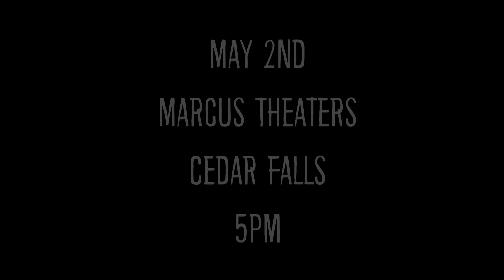PLAY DEAD - OFFICIAL TRAILER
PLAY DEAD is the story of a game with no winners, no losers, no point at all.
The film follows a murderous family who in their rage and madness, fall apart against a group of victims they have selected.

PREMIERING MAY 2ND AT MARCUS THEATERS - 5PM, CEDAR FALLS IOWA.